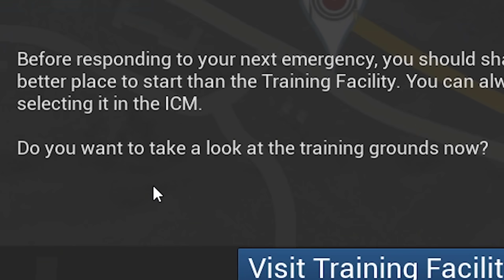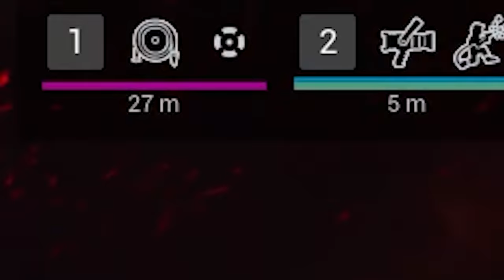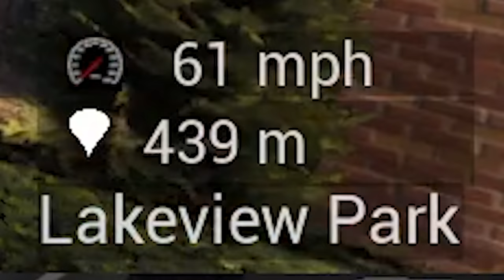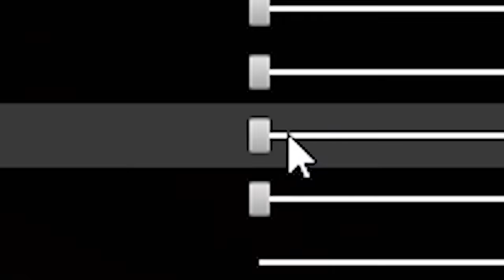This is fine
Firefighting Simulator - The Squad puts me in charge of putting out fires for once.